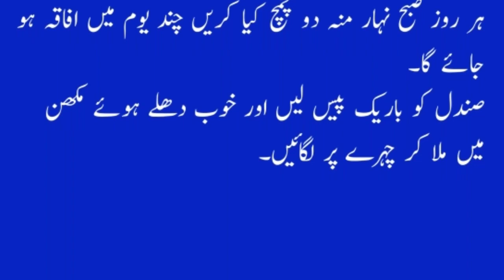Mathay ko Bareek Dano say mahfooz rakhna | Protect the forehead from fine grains | Khan Health Tips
Mathay ko Bareek Dano say mahfooz rakhna | Protect the forehead from fine grains